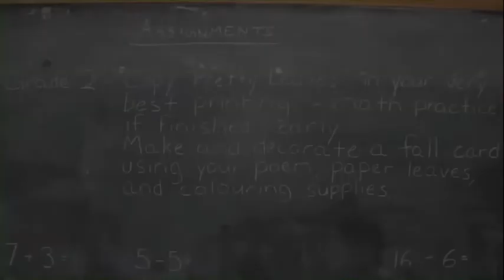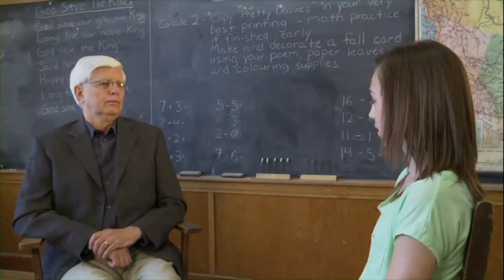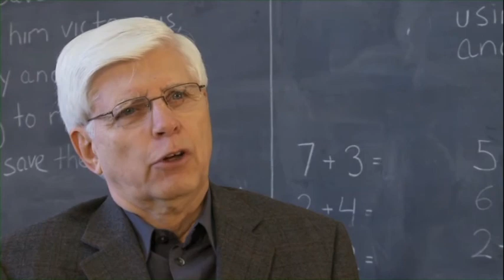Sharing Memories Interview with Ray Pinco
Sharing Memories Interview with Ray Pinco by Danielle Fenton